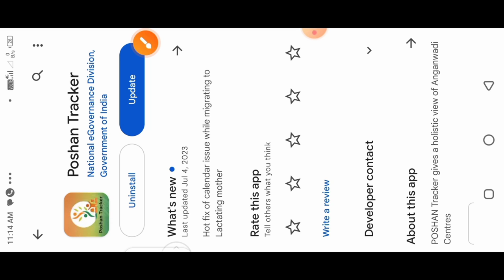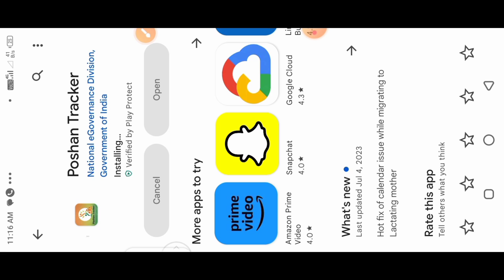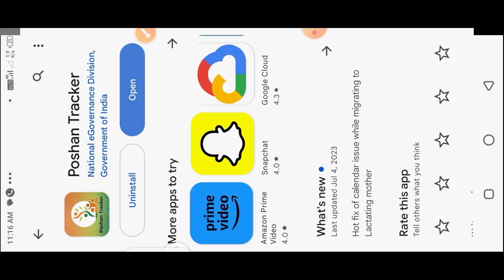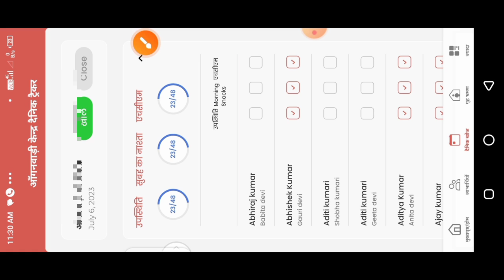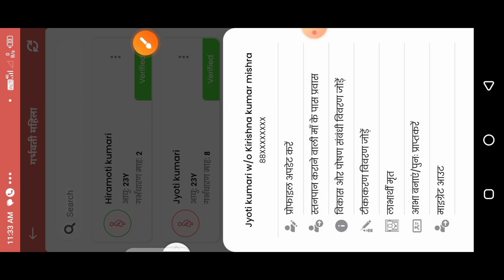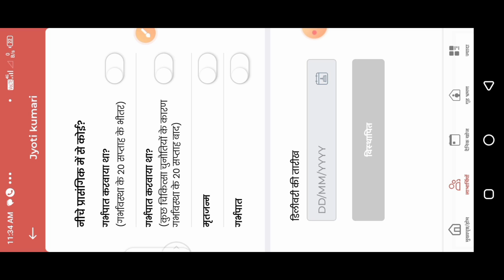poshan tracker 18.7.1 new update|calender issu fix|माइग्रेट आसानी से करें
poshan tracker 18.7.1 new update|calender issu fix|माइग्रेट आसानी से करें|👌👌@dktechnicalgya3630